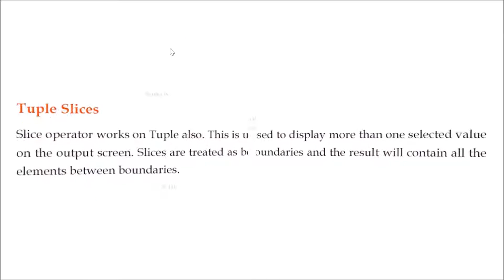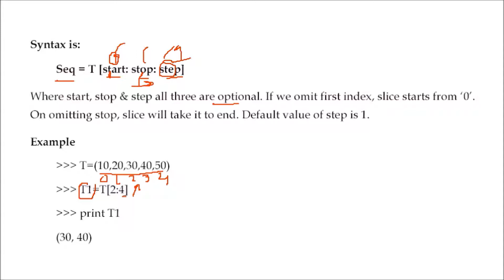TUPLE SLICE IN PYTHON | TUPLE SLICE Explained | WHAT IS TUPLE SLICE IN PYTHON LANGUAGE HINDI URDU